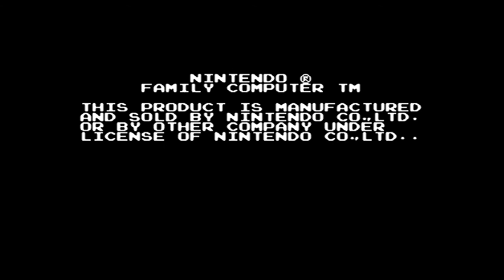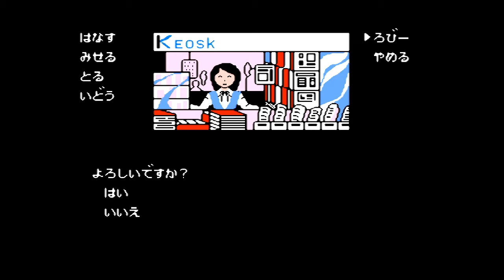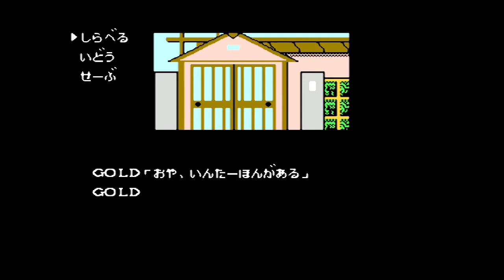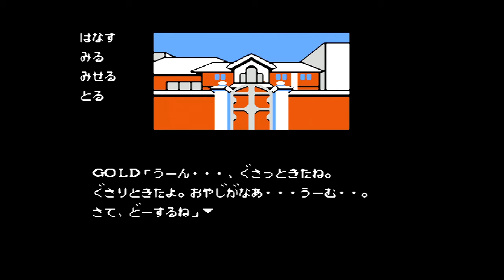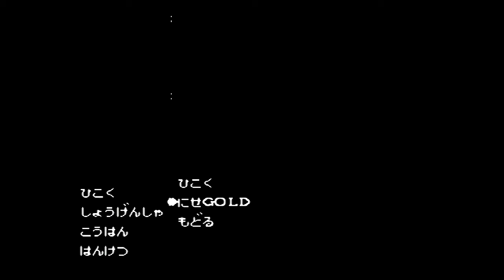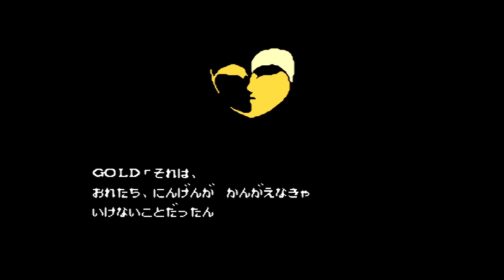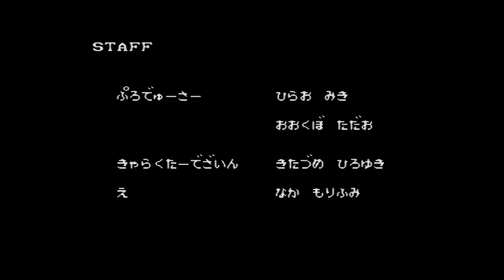FCD『MR.GOLD 遠山の金さん すぺえす帖』クリア-190本目【マルカツ!レトロゲーム】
人気時代劇「遠山の金さん」のSF版。宇宙を舞台に、ミスター・ゴールド（金さん）が悪を成敗するアドベンチャーゲーム。ゴールドの見た目が「ジョジョ」のディオっぽい？（笑）